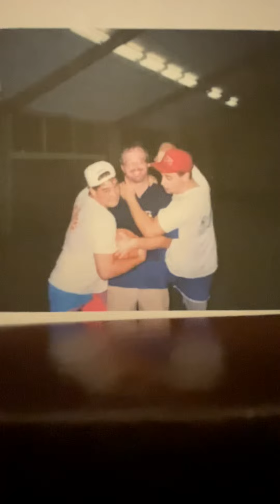The Jimmy Moor Song - Camp Glisson